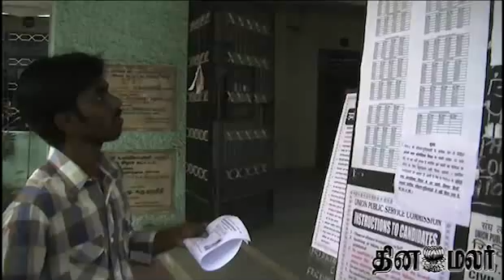UPSC Exams - Many Found Absent - Dinamalar August 24th 2014 Tamil Video News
UPSC Exams - Many Found Absent - Dinamalar August 24th 2014 Tamil Video News For more videos